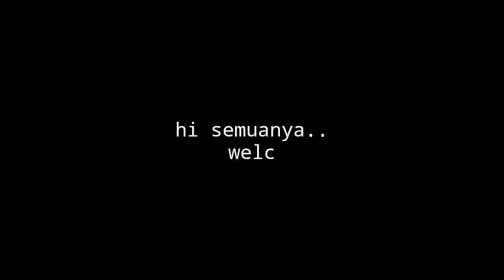HAHH... TERNYATA DIA MULAI MELAKUKAN INI...!!! || RED TOY POODLE || DAILY #50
HAHH... TERNYATA DIA MULAI MELAKUKAN INI...!!! || RED TOY POODLE || DAILY
Hi.. semuanya... kali ini di video saya x ini agak sedikit berbeda. karena chiro mulai melakukan ini...!!! ini apa ??? yuk nontonin aja sampai selesai biar tau ada apa di video x ini.